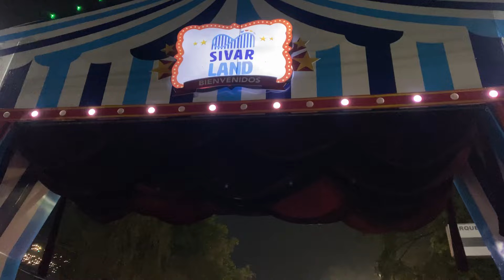NO CREERÁS LO QUE PASÓ EN EL CIERRE DE SIVARLAND - ¿subieron precios?😱